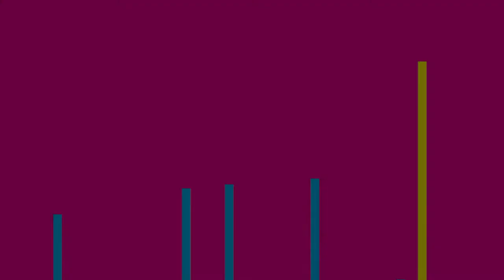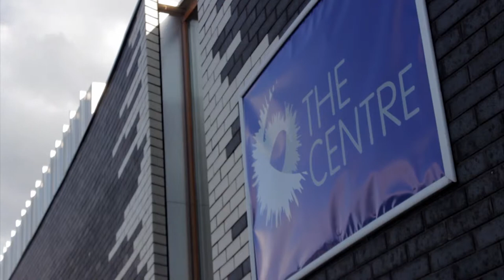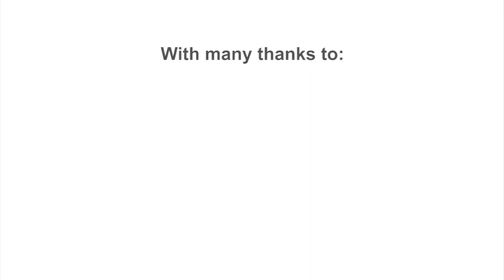Aiming Higher - Project video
Aiming Higher was a unique collaboration between a diverse range of Luton’s young musicians and a team of professional artists from the orchestral genre. Composer John K Miles worked with five separate youth ensembles to create some new variations on the Carnival Suite, which he composed the previous year for more than 300 beginner instrumentalists from 19 Primary schools to perform with City of London Sinfonia.

The latest project focussed on advanced ensembles – Luton Youth Jazz Orchestra, Luton Youth Concert Band and Luton Youth Cantores – and on newly formed groups – a steel band at Foxdell Junior School and a group of young people with additional needs using assistive music technologies at Lady Zia Wernher School. John spent time with each group, gathering their ideas and adapting the Carnival Suite material into a set of bespoke variations that illustrated the character and capabilities of the young musicians, combined with the orchestral forces of City of London Sinfonia. The new variations were premiered in two live performances on 17th July at the UK Centre for Carnival Arts for audiences of Primary school groups and the general public.